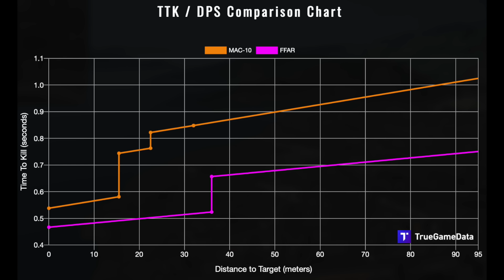La FFAR1 es el nuevo meta de Warzone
El nuevo subfusil que no es subfusil, de hecho es un rifle de asalto: la FFAR1, es mi nueva arma favorita en todo Call of Duty: Warzone. Tiene daño alto, poco retroceso y mata rápido. Espero les guste la configuración que les dejé en el video y síganme para ver videos chidos!